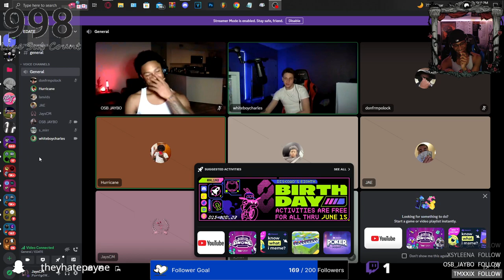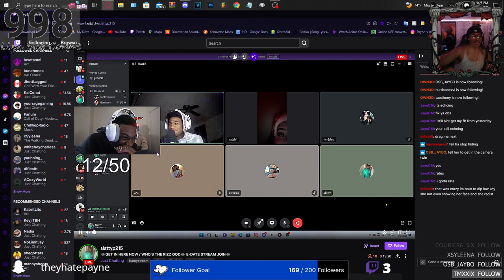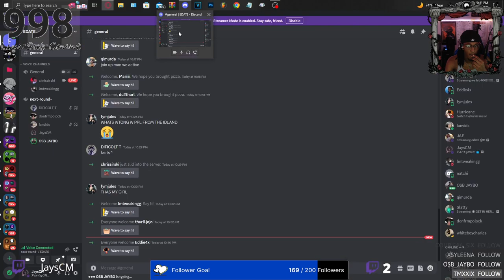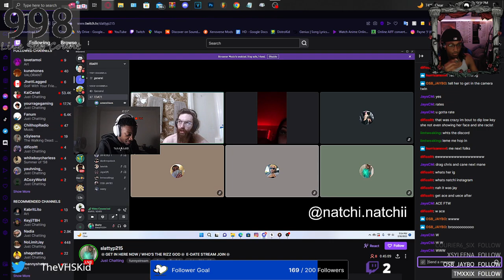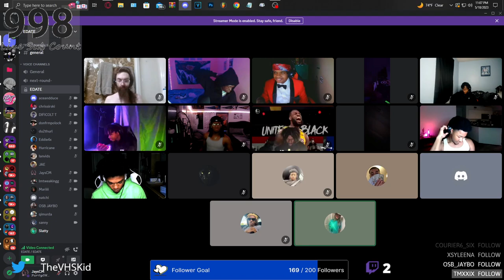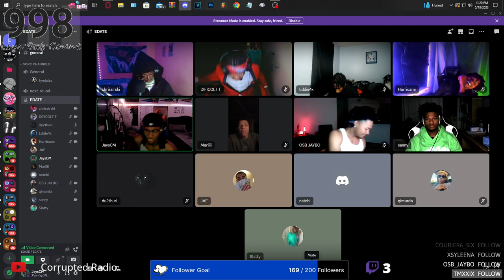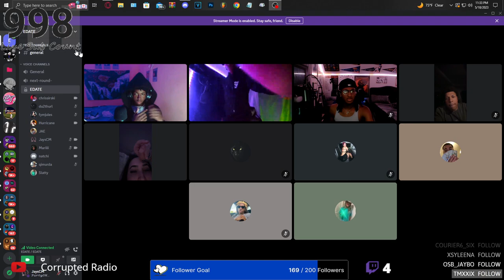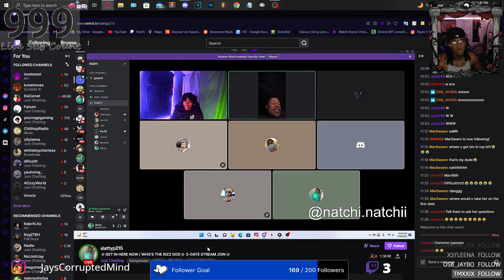I Got Played By An Egirl On Shlattys Edate🤦‍♂️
This shit aint go as expected😭
•CHILL MUSIC
•AMVS
•GAMING
Other Social Medias📸
Snap ~ ajayflameprod
Insta ~ jayscorruptedmind
Facebook ~ Jays Corrupted Mind
Tiktok ~ corruptedradio
YouTube ~ Corrupted Radio
Twitter ~ TheVHSKid